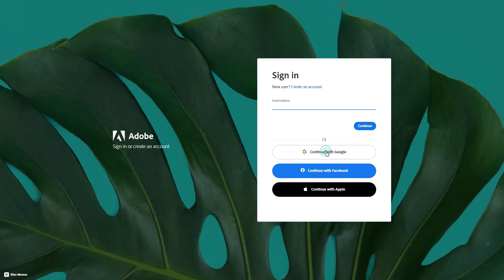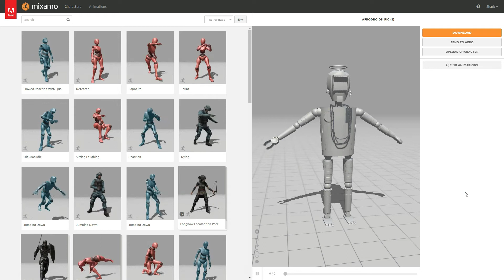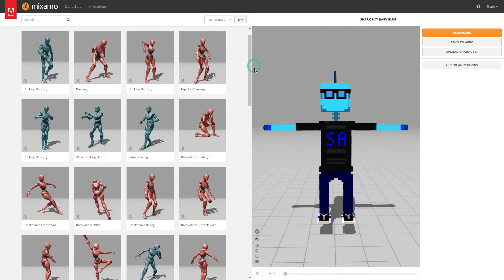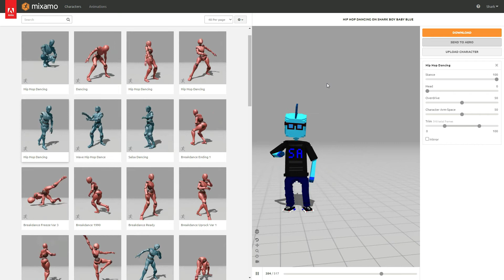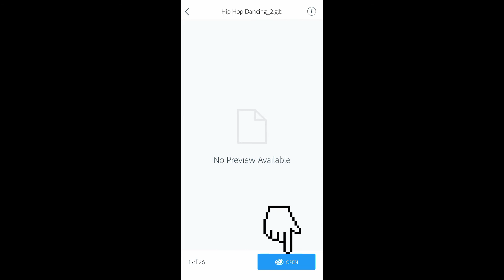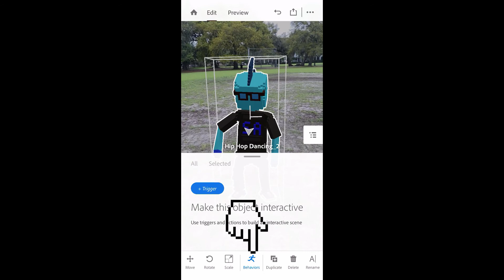How To Use AR NFTs With Adobe Aero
In this video, I'm going to teach you how to utilize a .fbx file for augmented reality content. We will download the .fbx file from one of my NFTs, rig it in Mixamo, give it an animation, send it to the Adobe Cloud, then open it on a mobile device using Adobe Aero where we will shoot some AR videos & take pictures! Thank you for supporting my channel! I look forward to making more content like this in the future. Let me know if this tutorial helped you.